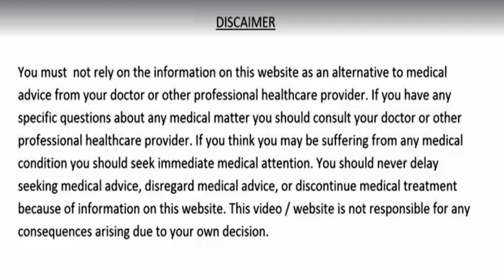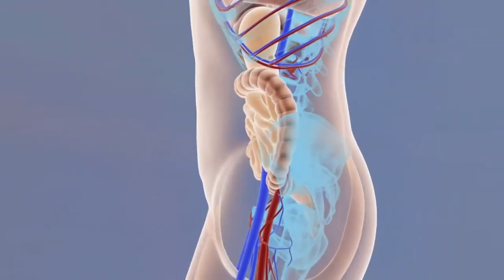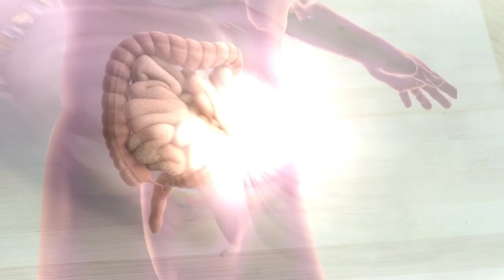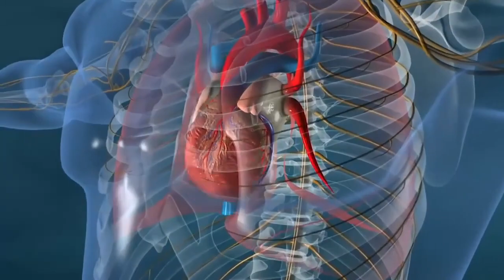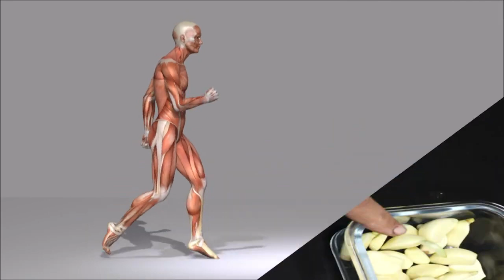2 चीजे भिगोकर खाने से ख़त्म होंगे १० रोग, नसों की कमजोरी दर्द+ दबी हुई नसों,Cholesterol Control Food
Joint हाथ व पैरों में सुन्नपन,नसों में दर्द, सुजन ब्लॉकेज वात रोग घुटने+कमर में दर्द 3 दिन में खत्म